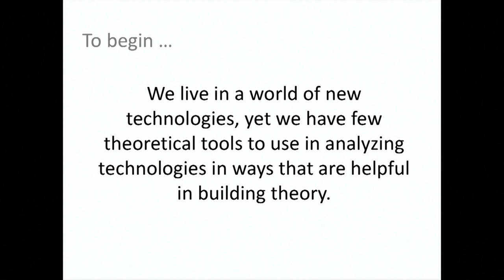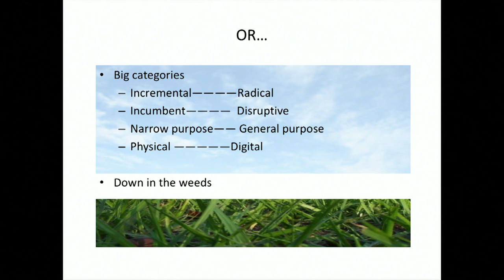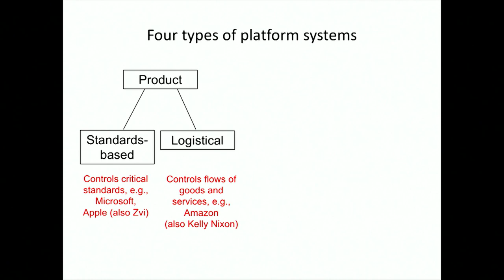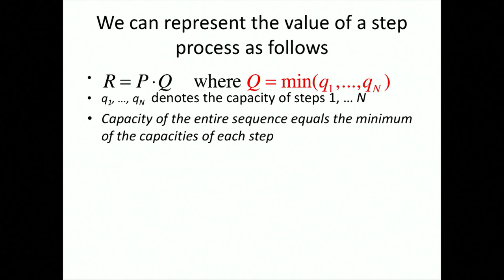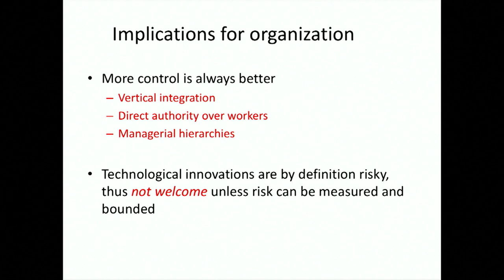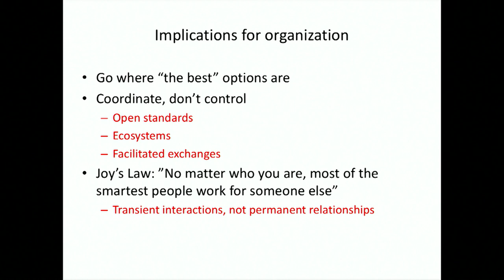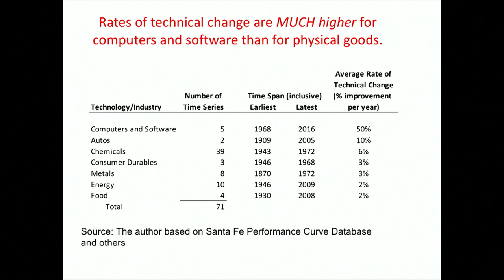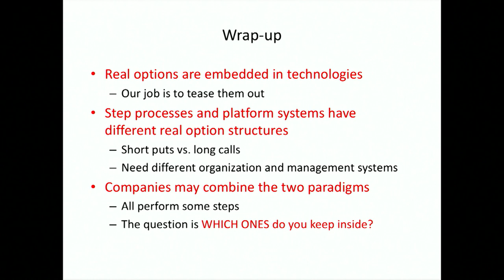Symposium in Honor of Robert C. Merton - Day 2: Carliss Baldwin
Real Options and the Platform Economy by Carliss Baldwin (Harvard).

Symposium in Honor of Robert C. Merton, PhD ’70

MIT Sloan School of Management
50 Memorial Drive | Cambridge, MA

Colleagues, family, and friends of Robert C. Merton gathered in honor of his 75th birthday to present academic papers that reflect the impact of his scholarly work, both past and present.

Robert C. Merton is the School of Management Distinguished Professor of Finance at the Massachusetts Institute of Technology, and the John and Natty McArthur University Professor Emeritus at Harvard University. Merton received the Alfred Nobel Memorial Prize in Economic Sciences in 1997 for a new method to determine the value of derivatives. His research focuses on finance theory, including lifecycle and retirement finance, optimal portfolio selection, capital asset pricing, pricing of derivative securities, credit risk, loan guarantees, financial innovation, the dynamics of institutional change, and improving the methods of measuring and managing macro-financial systemic risk. He is currently resident scientist at Dimensional Holdings, Inc., where he is the creator of Target Retirement Solution, a global integrated retirement-funding solution system.